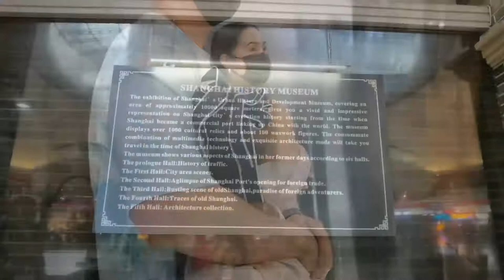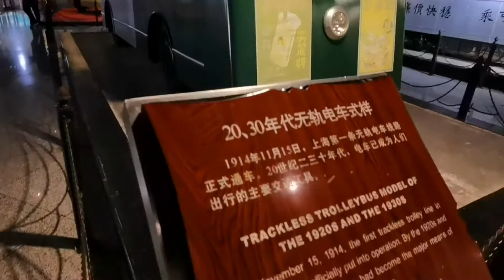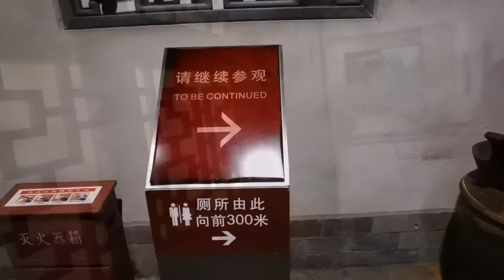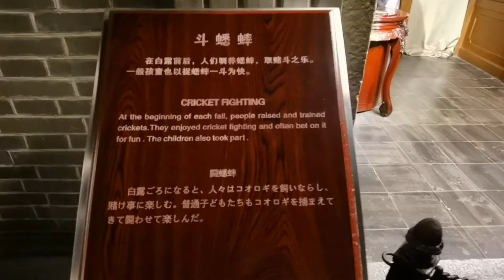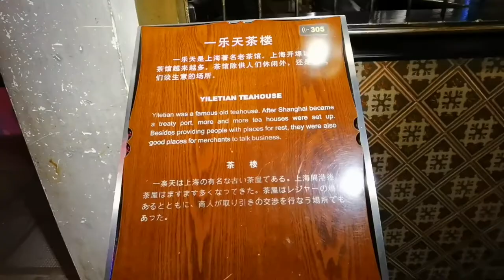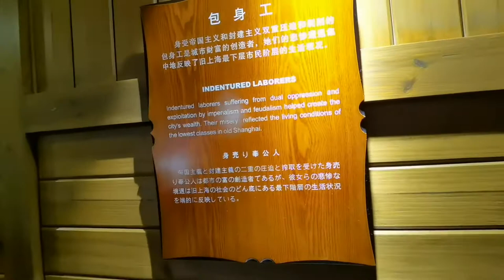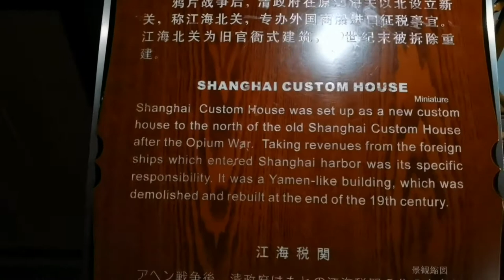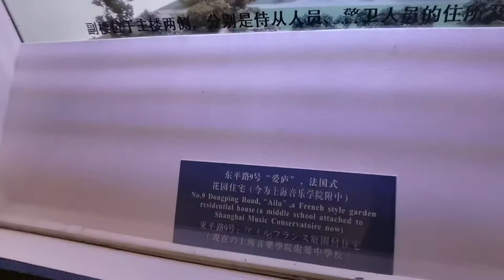The History of Shanghai in 20 Minutes | Shanghai History Museum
Join me and my family in this amazing Shanghai History Museum Adventure!